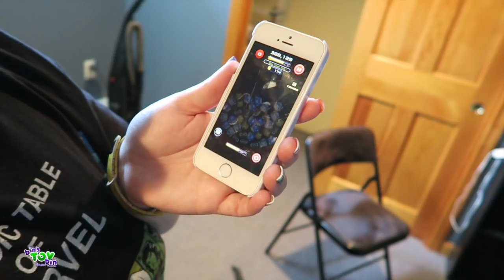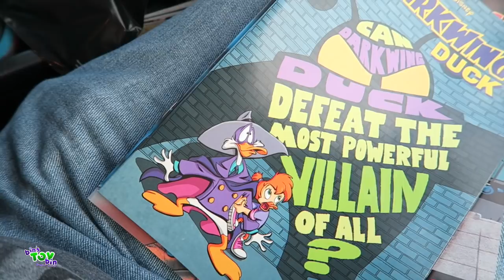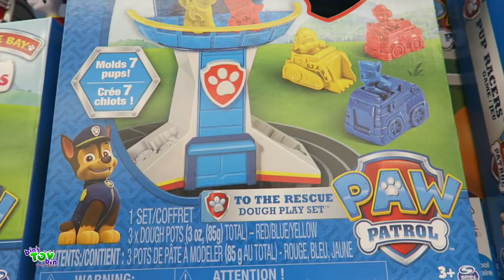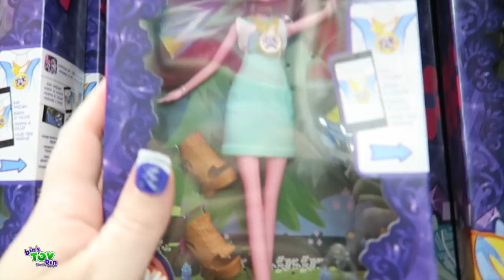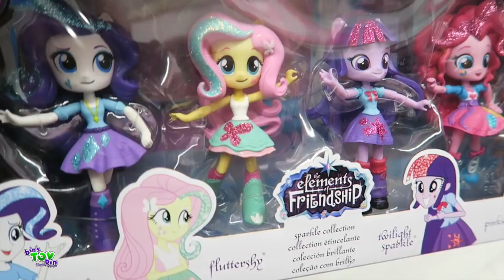MINI TOY HUNT WITH TIRED TEAGAN!! 9.1.2016 | Bins Toy Bin Daily Vlogs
We checked out Toys R Us for a short bit, Teagan didn't feel like shopping tonight!!

9.1.2016 Daily Vlog #315